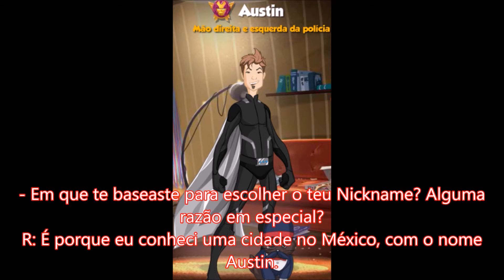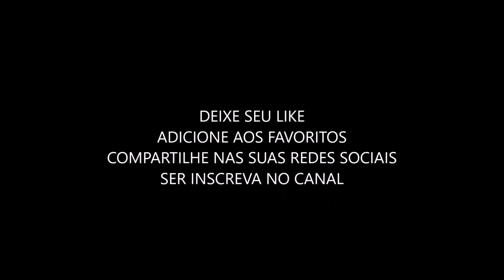Entrevista Com Austin - BR14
E Isso ai